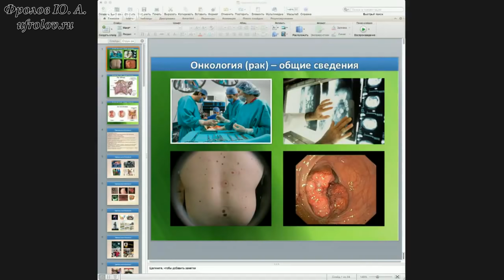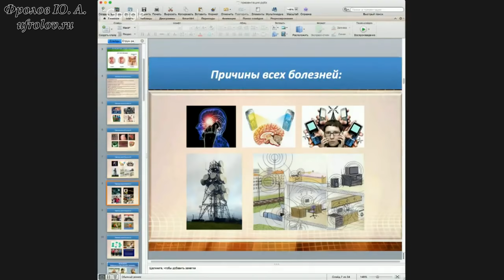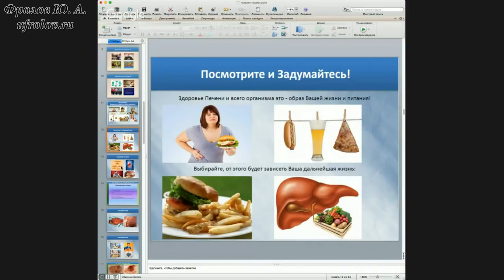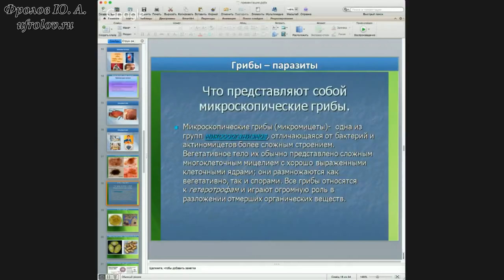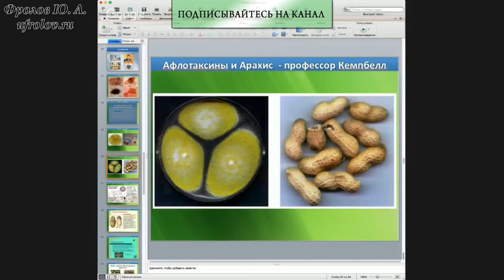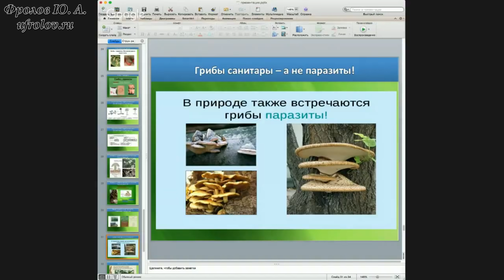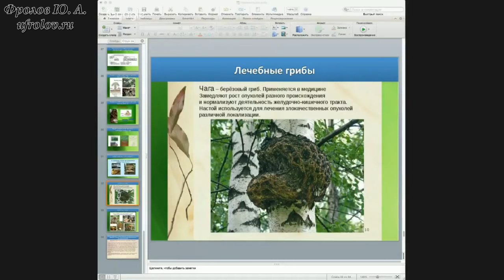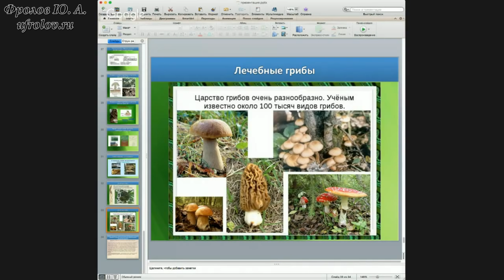Онкология, причины, первопричина. Грибки и Рак. Вебинар Фролова Ю.А. от 24.12.15.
Здравствуйте, уважаемые зрители. Посмотрите очень важную лекцию Фролова Ю.А. по  теме "Каковы причины и первопричины главной болезни человечества - Онкологии!  Как не допустить и как лечить?". Что такое Онкология (рак). Причины онкологических заболеваний (теории и аналитика).  Профилактика, противораковое питание и лекарственные средства. Принципы  лечения онкологии (комплекс мер), методики, лекарства. Нужна ли операция, химия, облучение…. последствия. Примеры.Уникальные методы лечения, малоизвестные методы лечения. Анализ. Почему иногда не логичные средства и приёмы дают положительный эффект. Как, после успешного лечения, нужно жить, что бы болезнь не вернулась!

00:38 Предисловие
06:10 Орг моменты
08:20 Разные теории о первопричинах возникновения онкологии
13:48 Что такое онкология и онкоклетка
21:35 Теории возникновения раковых клеток. Теория Козьминой
25:40 Хломидиевая теория
31:00 Группы причин возникновения онкологии
37:15 Химические вещества
41:12 Паразиты
42:20 Облучение электромагнитными полями
46:25 Стрессы
47:10 Гиподинамия
50:34 Наследственные факторы. Питание
58:55 Умники о B12
1:01:40 Здоровье Печени и всего организма - это образ Вашей жизни и питания!
1:05:45 Причины рака печени. Всё ли от ума?
1:08:38 Теория калорийности
1:09:10 Пример из книги "Китайское исследование"
1:12:17 Животный белок в крови человека, как первопричина онкологии
1:17:26 Синтез белка в рибосомах из аминокислот
1:21:35 Главные причины онкозаболеваний
1:23:30 Особенности раковых клеток. Что не могут понять онкологи
1:25:30 Микология и фунготерапия
1:28:30 Особенности низших грибов. Схожесть с раковыми клетками
1:35:25 Что провоцирует размножение грибка в организме. Влияние антибиотиков, синтетических витаминов
1:38:20 Причины лейкоза
1:40:40 Чаша весов жизни и смерти. Реакция онкоклеток на химиотерапию
1:45:10 Что провоцирует размножение онкоклеток
1:48:58 Первопричина рака. Перфорин. Профилактика рака
1:53:55 Химиотерапия в большинстве случаев не спасает
1:55:22 В природе с низшими грибами справляются только высшие грибы
2:00:00 Вирус папилломы
2:01:45 Рак у растений
2:04:00 Кожные грибковые заболевания
2:04:40 Строение и классификация плесневых грибов в природе
2:05:40 Микориза
2:07:05 Древесные грибы санитары. Восстановление суставов строчками
2:09:20 Сморчки для улучшение зрения. Мухоморы от онкологии и не только
2:11:31 Трутовик, Дождевик, Весёлка
2:12:47 Свойства гриба Шитаки и полисахарида лейтинана
2:17:10 Вещество хиноманноза против гельминтов и лямблий
2:19:15 Некроз опухоли. Усиление лечебного эффекта комбинацией грибов
2:20:22 Лейтинан + витамин С. Проростки
2:21:00 Селен. Белый гриб
2:21:25 Неудачные попытки искусственного создания фермента перфорина
2:22:40 Гриб Шитаки. Полезные свойства.
2:27:25 Владимир Мономах. История лечения от рака губы
2:29:10 Рекомендуемая литература по экологии грибов
2:30:40 Чудеса действия полисахарида лентинана.
2:32:40 Пример исцеления от рака с помощью мухомора
2:38:05 Чага и Солженицин. Липосаркома
2:46:30 Железная Чага с берёзы Шмидта. Красная Чага
2:51:35 Химиотерапия и иммунотерапия
2:52:55 Реабилитация и профилактика онкобольных
2:53:16 Первый этап. Снятие интоксикации. Насыщение питательными веществами
2:55:45 Действенная формула снятия интоксикации
2:57:55 Сок проростков пшеницы. Фукус
2:59:50 Второй этап. Замораживание болезни
3:02:05 Третий этап. Регресс опухоли
3:04:50 Применение трав, как дополнение
3:09:47 Какие грибы можно есть сырыми
3:10:55 Препараты Кораллового Клуба. Вода, которую необходимо пить
3:22:00 Вещества восстанавливающие суставы
3:25:55 Сода
3:28:25 Малосольные грибы
3:30:20 Родниковая вода. Лимонный сок
3:31:45 Варикоз
3:34:35 Сахарный диабет
3:35:10 Артроз
3:35:43 Гепатит С. Геморрой. Тромбофлебит

И смотрите все мои видео - Вам предстоит взглянуть на мир другими глазами - открыть его заново - для Вашего же блага, как вы сами и поймёте позже.

Как заказать нашу продукцию - смотрите прайс лист и ролик по ссылке (на Фукус в каталоге нашего сайта по продуктам от Фролова)